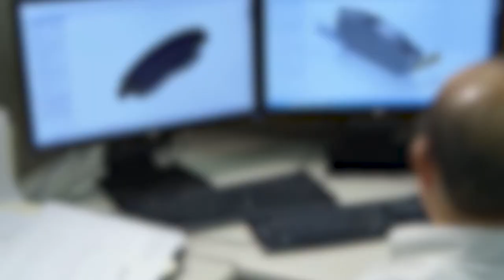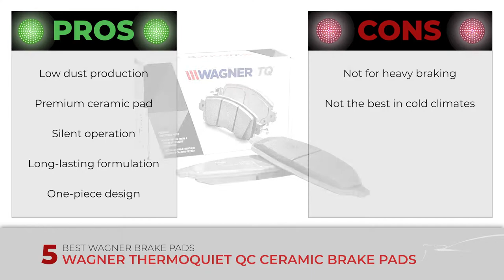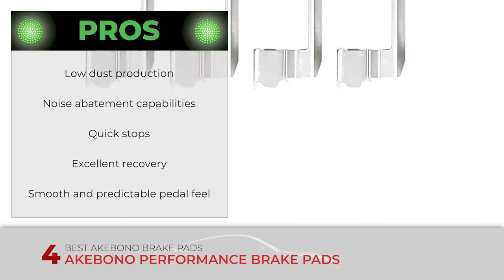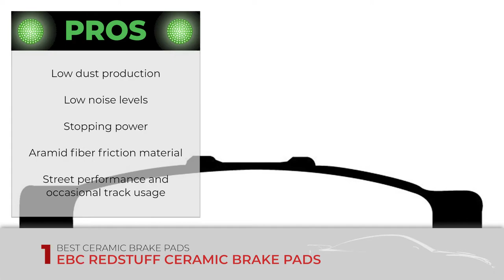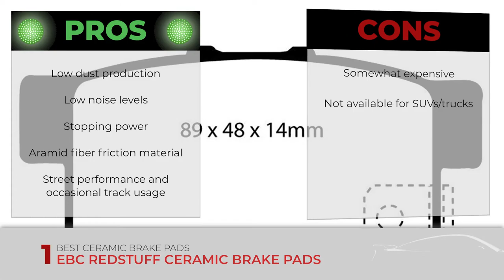The Best Brake Pads of 2021 🛑: The Complete Guide | Drive 55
(Best Brake Pads)

✅ Featured Products for Best Brake Pads

0:00 Introduction
0:58 5.Best Wagner Brake Pads: Wagner Thermoquiet QC Ceramic Brake Pads ➜
2:03 4.Best Akebono Brake Pads: Akebono Performance Brake Pads ➜
3:03 3.Best Centric Brake Pads: Centric Posi-Quiet Ceramic Brake Pads ➜
4:12 2.Best Brake Pads for Towing: Bosch SevereDuty Disc Brake Pad ➜
5:18 1.Best Overall: EBC Redstuff Ceramic Brake Pads ➜

 Modern brake pads last on average 35,000 miles. However, depending on the brake pads' brand, friction material, and vehicle usage, they could last much longer.

💡 One way to know if your brake pads need to be replaced is to watch for the following signs.

📌Squealing noises, especially when applying the brake pedal

📌The brake pad indicator light is on

📌The thickness of the brake pad is below 4 millimeters

Ignoring these signs could put your safety as well as those of other passengers at risk. Brake pads are subject to wear and tear during normal use, so they are designed to last a reasonable amount of time before requiring replacement.

💬 Let us know what you think of these Brake Pads in the comment section below.

🎥 Welcome to the official YouTube Channel of Drive 55 🎥

Drive 55 is your #1 online resource for automotive guides, part reviews, and informational content.